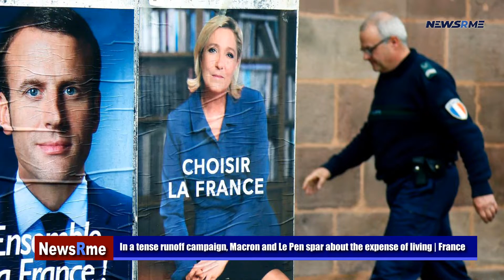In a tense runoff campaign, Macron and Le Pen spar about the expense of living | France | NewsRme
Emmanuel Macron and Marine Le Pen sparred at a distance on Monday over who would best safeguard French consumers' money, setting up a tense runoff on April 24.
Macron, a pro-European moderate who won comfortably in 2017 by keeping the far-right out of power, has a considerably stiffer struggle this time.

Le Pen, who tapped into resentment over rising costs of living and a view that Macron is detached from ordinary struggles before of Sunday's first round, pushed those concerns on Monday.

A visit to a rural hamlet southeast of Paris saw Le Pen criticising Macron's statements on her policy proposals and encouraging him to study her manifesto.

She claimed Macron had failed to defend the French from inflation's "black clouds," and that if elected, she would halve the VAT on energy and make it zero for 100 basic food and hygiene goods "so the French can keep driving and eating."

Macron slammed his competitor in an interview with La Voix du Nord on Monday "Demagogue, Mrs. Le Pen. She says what people want to hear when they want to hear it."

Macron claimed Le Pen's economic promises were an illusion.
On a walkabout in Denain, one of the country's poorest towns in the old industrial heartland, he cautioned voters that Le Pen would not be able to afford her populist economic plan and was misleading them.

Locals criticised Macron for everything from his intentions to raise the retirement age to his statement during the Omicron phase of the COVID-19 epidemic that he intended to "piss off" anti-vaxxers.